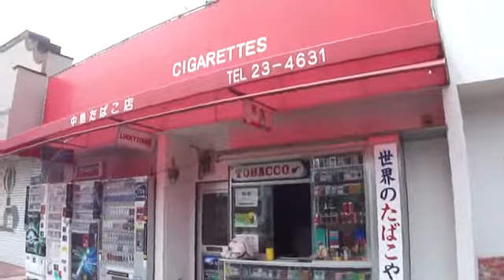ジャリの頃、よく遣いにやらされたたばこや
この日、はじめて店名を知る（爆）